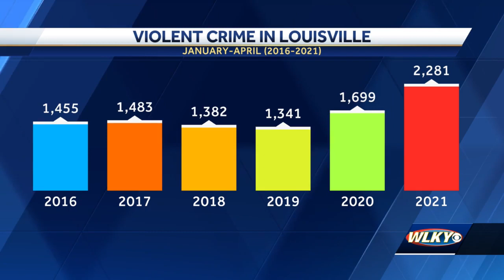DOJ begins Louisville partnership